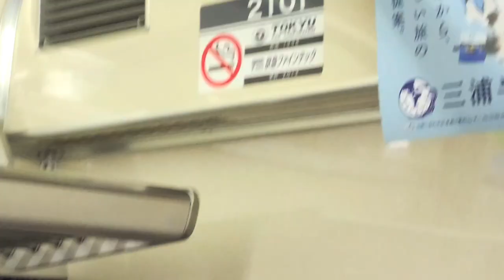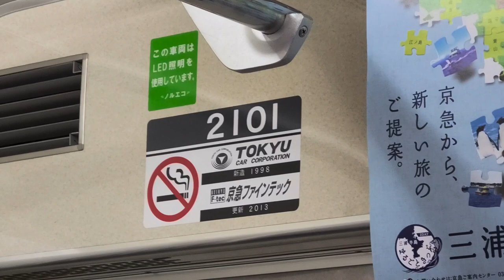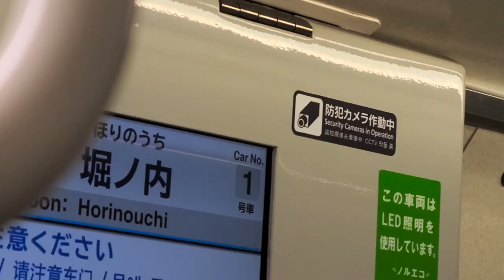【京急初】防犯カメラがついた2101編成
京急久里浜線
新大津駅⇒堀ノ内駅

2021年1月10日